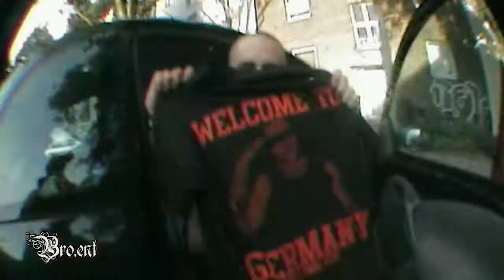Filled with Hate Fest 2010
Musik by Embraced By Hatred